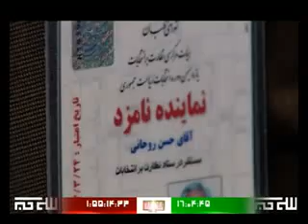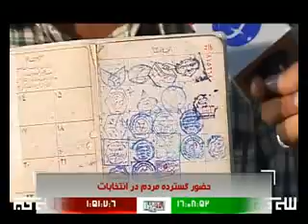اخبار لحظه به لحظه روز رای گیری / ویدیوی شماره نوزدهم